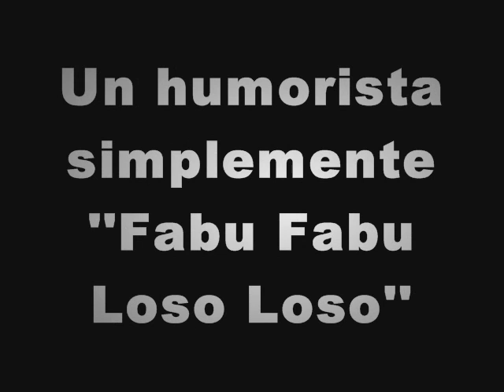Tributo a Juan Carlos Adrianza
Tras la desparición física del actor y humorista Juan Carlos Adrianza, queda el recuerdo de su trabajo. "Los Fabulosos", su sketch de !A que te ríes" junto a Juan Carlos Dávila, lo encumbró como una de las jóvenes promesas de la televisión nacional. Siempre lo recordaremos con cariño.